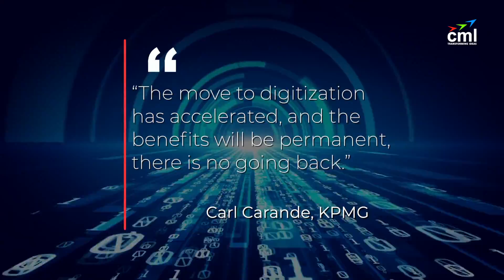CML Digital - A Bridge to Digital Transformation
CML-Digital is fast tracking Digital Adoption for businesses by  building software 6x faster and 70% cheaper, enabling companies to get onboard the great digital transformation journey.